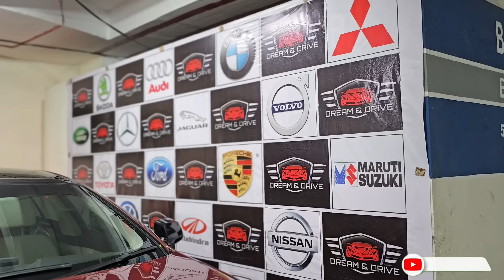Wholesale Price🔥₹5.5 lakh मैं Fortuner|7.90 मैं Audi Q5😱Cheapest luxury Used Cars|Second hand Cars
Mercedes ML in 5 Lakhs😱Record Breaking Price On Used luxury Cars|Cheapest luxury Cars in Mumbai|Used

Dealership Name
  Dream & Drive

Address⬇️
Dream & Drive
1st floor, Vasant Oasis BMC Parking, Makwana Rd, Marol, Andheri East, Mumbai, Maharashtra 400059.
*5 mins walking distance from Marol metro Station*

Related Search:

1) Used cars for Sale
2) second hand cars in Mumbai
3) used cars in Mumbai
4) second hand cars in Pune
5) used cars in Delhi
6) second hand cars market
7) used cars
8) second hand cars
9) 2nd hand cars
10) low budget used cars
11) used cars in mumbai Maharashtra
12) second hand cars in Andheri
13) used cars in Andheri
14) Popular Cars Andheri East
15) Cars starting from ₹1,75,000
16) low budget cars for sale under 2 Lakh
17) Used Cng cars for Sale
18) Cng Ertiga for Sale
19) used Cng Cars in Mumbai
20) buy 1 get one free